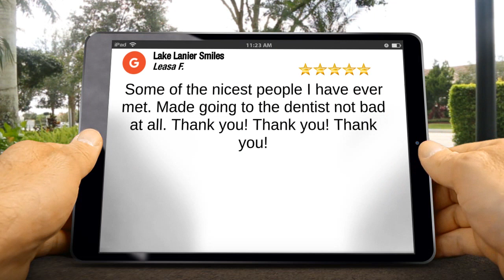Remarkable Lake Lanier Dentist Testimonial - Lake Lanier Smiles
Excellent Review

Some of the nicest people I have ever met. Made going to the dentist not bad at all. Thank you! Thank you! Thank you!

Lake Lanier Smiles
4965 Lanier Islands Pkwy